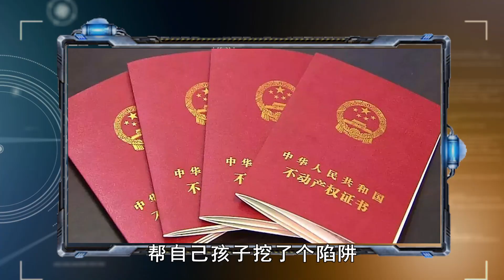房产证上到底该不该写子女名字？很有讲究，弄不好就“坑”了孩子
今天很多家庭在买房的时候，尤其是有孩子的家庭在买房子的时候，经常愿意把房本上的名字写成孩子的名字。这样做到底好不好呢？